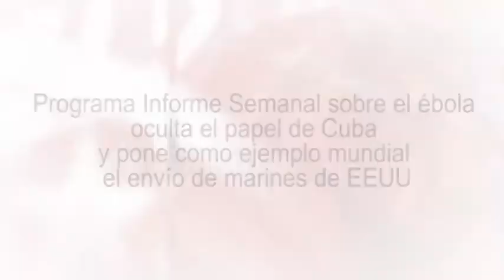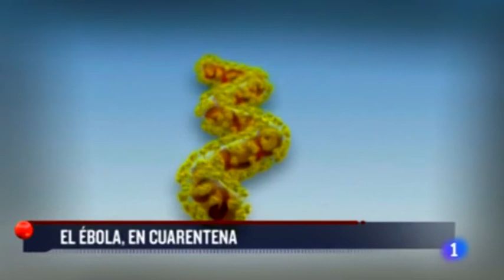Informe Semanal sobre el ébola oculta papel de Cuba y ensalza envío marines de EEUU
La contribución de Cuba para frenar el ébola en África Occidental ha sido reconocida por actores políticos y medios tradicionalmente adversos. Hasta el Secretario de Estado de EEUU John Kerry elogió a Cuba por el mayor envío de cooperantes médicos a la región. Por ello, resulta chocante escuchar, en el programa Informe Semanal de Televisión Española, lo siguiente: “La lucha contra el foco del ébola en África, a excepción del contingente enviado por EEUU, permanece como el capítulo olvidado por Occidente”. Edición: Esther Jávega.